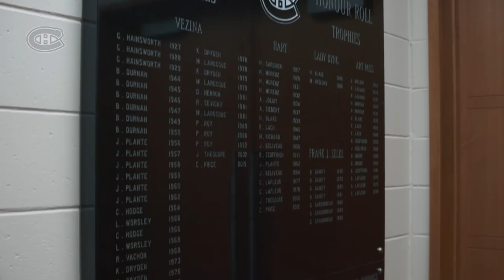Max Domi tours the Montreal area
HabsTV took Max Domi for a tour of Montreal and its surroundings during the Canadiens newcomer's first visit to La Belle Province.